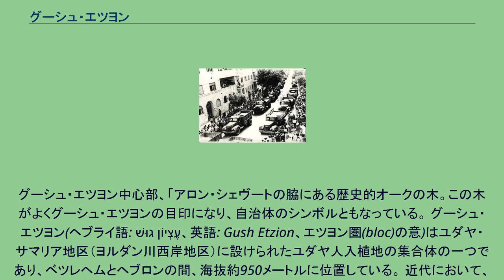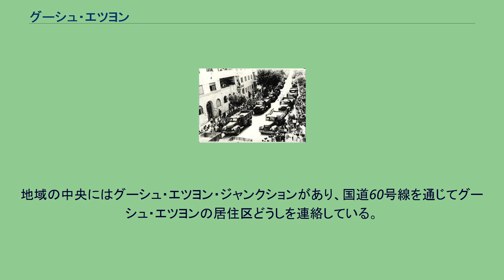グーシュ・エツヨン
ユダヤ・サマリア地区
グーシュ・エツヨン中心部、「アロン・シェヴートの脇にある歴史的オークの木。この木がよくグーシュ・エツヨンの目印になり、自治体のシンボルともなっている。 グーシュ・エツヨン(ヘブライ語: גוּשׁ עֶצְיוֹן‎、英語: Gush Etzion、エツヨン圏(bloc)の意)はユダヤ・サマリア地区（ヨルダン川西岸地区）に設けられたユダヤ人入植地の集合体の一つであり、ベツレヘムとヘブロンの間、海抜約950メートルに位置している。 近代において、この地へのユダヤ人の定住は、1927年、居住地ミグダル・エデルの開拓に始まったが、嘆きの壁事件を通して居住者たちはこの地を退かねばならなくなった。
1932年、当地のアラブ人たちからヘブロン山の多くの土地を買い取ったシュムエル・ツヴィー・ホルツマン(グーシュ・エツヨンの名は、彼が自らの名前を「エツヨン」というヘブライ語名に変更したことに由来する)を創始者とする「エル・ハハル(その山の神の意)」社によって、二度目の定住が試みられる。
しかしこの試みも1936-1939 パレスチナのアラブ人大反乱によって失敗に終わった。
三度目の試みは「クブツァット・アブラハム」のメンバーがキブツ・クファル・エツヨンを建てた1943年であった。
1947年までの間に、更にマシュオット・イツハク、エイン・ツリーム、レヴァディームの三つの居住地が建てられた。
独立戦争時、アラブ人たちは、これらの居住区に対し攻城戦の包囲網を張り、彼らへの物資供給路を断ってしまった。
居住者たちは抵抗を試み、数度に渡って強化護衛隊、ナビー・ダニエル護衛隊、そして35部隊の援軍が彼らに派遣された。
グーシュ・エツヨンの戦死者たちの葬儀。
1950年、エルサレム。
ユダヤ暦5708年イヤールの月第4日(1948年5月13日)の木曜日、国家独立宣言のたった一日前に、クファル・エツヨンは滅ぼされてしまった。
防衛軍の数多く、キブツ員たち、パルマッハ軍の兵士たち、そしてヒッシュ軍の兵士たちが戦場のうちで亡くなっていった。
生存者たちはアラブ・レギオンの正規軍に降伏した後、アラブ・レギオンの兵士たちや当地のアラブ人たちによって虐殺され、たった四人の逃げ延びた兵士以外は皆殺しにされてしまった。
残りの三つのキブツは降伏し、防衛者たちはヨルダンの国防軍捕虜キャンプへと送還された。
この地域はヨルダン統治下に移り、これら居住地はほぼ完全に破壊し尽くされ、そこにヨルダン軍基地が建てられ、マシュオット・イツハク廃墟の上には難民キャンプが建てられた。
幾つかの居住地はイスラエルの違う場所を選んで再建された。
ホフ・ハカルメルのニール・エツヨン、シャピール自治区のマシュオット・イツハクやエイン・ツリーム、ヨアブ自治区のキブツ・レヴァディームなどが例としてあげられる。
1967年の六日戦争後にこの地域がイスラエル統治下に戻ったとき、1948年以前のクファル・エツヨンの居住者たちの第二世代がキブツ・クファル・エツヨンを再建することになる。
エイン・ツリームやレヴァディームの廃墟の上にはキブツ・ローシュ・ツリームが建設される。
ユダヤ暦5760年、マシュオット・イツハクへ三度目の移住が始まり、マシュオット・イツハク廃墟の近くにはバット・アインが建てられた。
1969年には居住地アロン・シェヴートが建てられ、イェシヴァット・ハル・エツヨンのラビや弟子たちが住むことになる。
それから今日までの間に、この地域には更に14の居住地が建てられている。
地域内の居住区のほとんどが、グーシュ・エツヨン自治区に所属している。
居住地のエフラット、ベイタル・イリートはそれぞれ地域(Local)自治区、市(都市)という形態をとっている。
グーシュ・エツヨンのシンボルは、地域の中心に孤立しているオーク木であり、1967年以前より、見捨てられた居住地の場所を指し示すために、常にこの木を見張ってきたという歴史がある。
このオーク木に由来して、この居住区はアロン・シェヴート(帰還のオーク木の意)と呼ばれている。
グーシュ・エツヨンの東側には、イスラエルの地のローマ統治時代にヘロデ大王の手によって建てられた、人工丘の上の非常に壮麗で堅固な古代都市の遺物である、ヘロディウム山がある。
地域の中央にはグーシュ・エツヨン・ジャンクションがあり、国道60号線を通じてグーシュ・エツヨンの居住区どうしを連絡している。